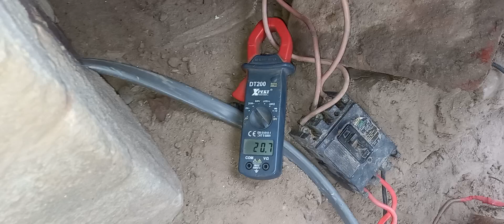MAshallah 15hp submarsible moter waqas stb 03014416799